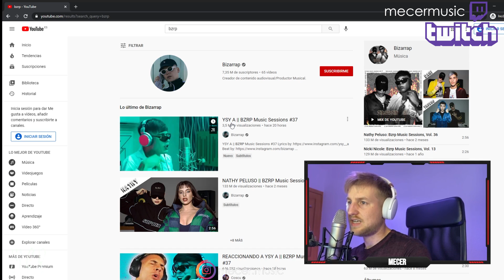*REACCIÓN* 🤯🔥 YSY A || BZRP Music Sessions #37 💉